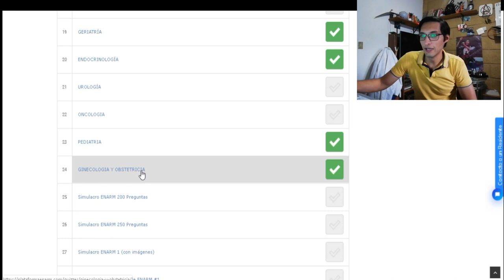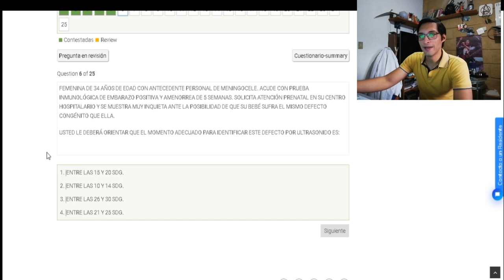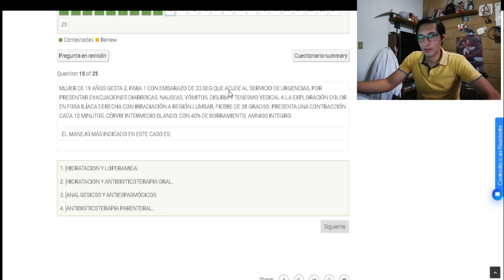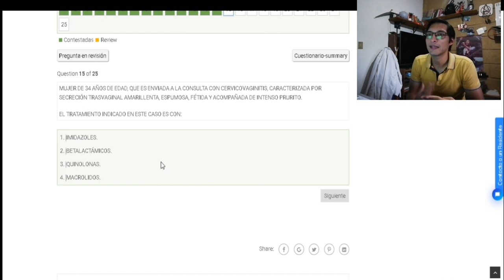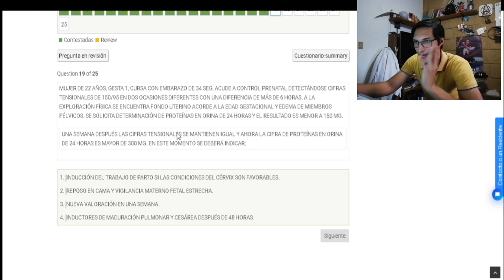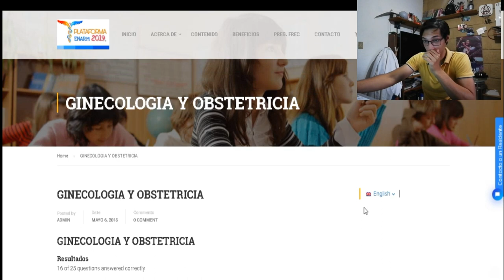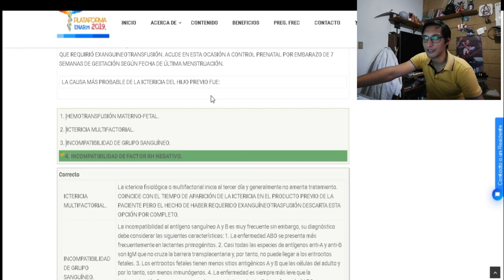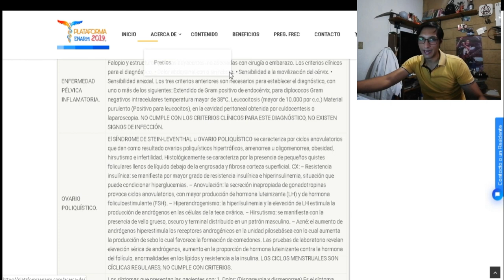Preguntas ENARM 2019 | Ginecologia 1ra Parte.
-Que rollo semestrosos y a todos los demas estudiambres, soy su amigazo el royer y les traigo ahora una nueva seccion de preguntas, donde abordaremos GINECOLOGIA!!! espera la segunda, tercera y porque no! tambien una cuarte parte!, muchas gracias por su apoyo los quiero mucho TKM